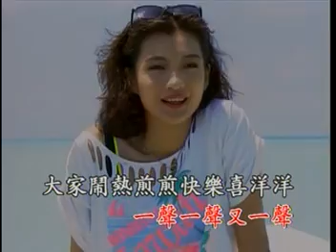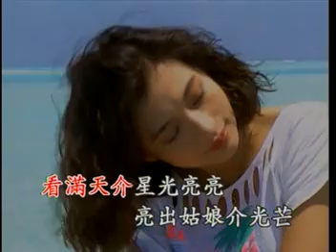月光姑娘做新娘(女)-KTV0080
● 歌名：月光姑娘做新娘
● 詞：林展逸      曲：王羽馨
● 演唱：王羽馨

製作發行：吉聲影視音有限公司
發行人：劉家丁
製作總監：欒克勇